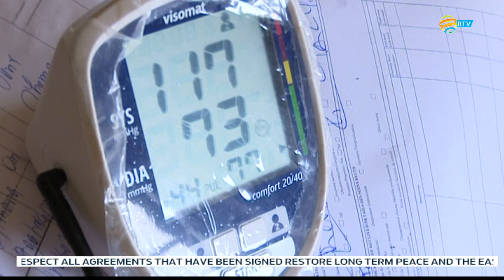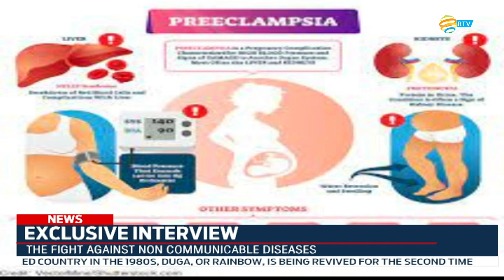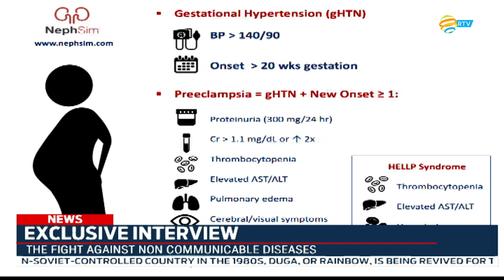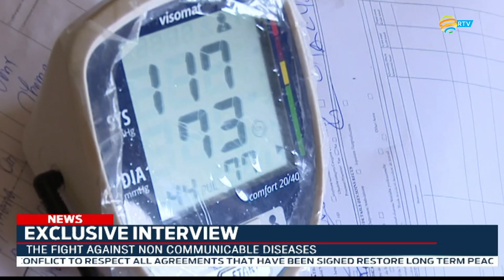EXCLUSIVE: Dr Gashema Heritier on Gestational Hypertension